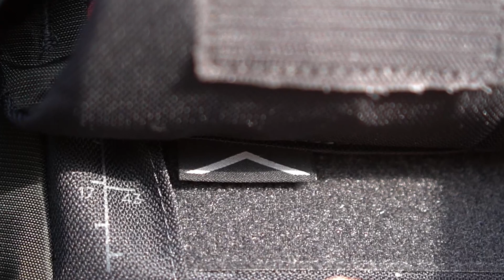[대리남] 20만원대 초반? 하나 사야되는거 아냐? │ 툴레 버선트70 백패킹 배낭 리뷰 │ Thule Versant 70 Review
◈ 툴레 버선트70 제품 정보 및 구매 링크 ◈

◈ 타프 - 힐맨실타프 시즌1
힐맨실타프 폴대  - 약 185cm
스트링 굵기 3.5mm

◈ 장비 수납박스 - 이마트에서 구입

◈ 카메라
SONY A6500
SONY FDR-X3000

◈ 렌즈
E 10-18mm F4 OSS - SEL1018
E 35mm F1.8 OSS - SEL35F18
SIGMA C 16mm F1.4 DC DN

◈ 마이크
RODE VIDEO MIC PRO RYCOTE
ZOOM H1

◈ 보이스 레코더
SONY ICD-TX650

어도비 프리미어 프로 CC : Adobe Premiere Pro CC
어도비 포토샵 : Adobe Photoshop

링크가 포함된 댓글은 필터링 될 수 있습니다.

백패킹 박지는 공유하지 않으며
박지가 관련된 댓글은 삭제될 수 있습니다.